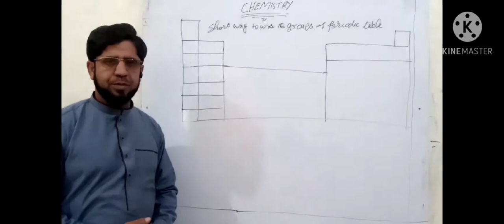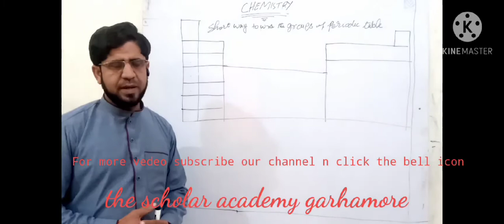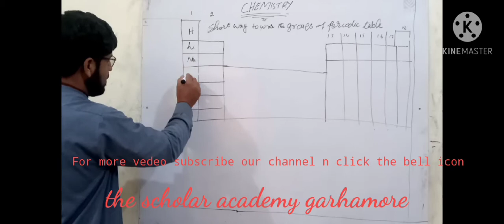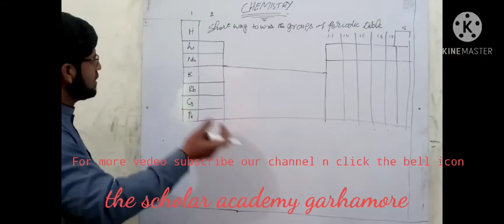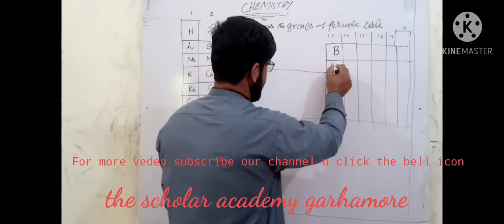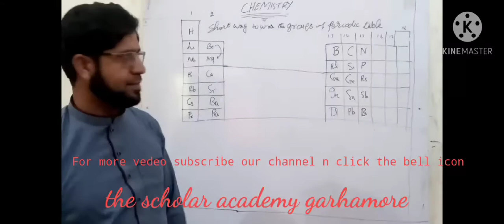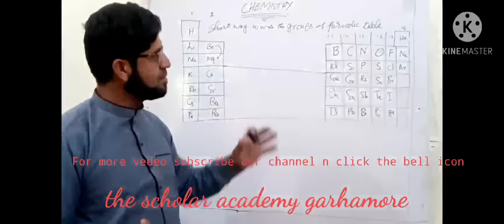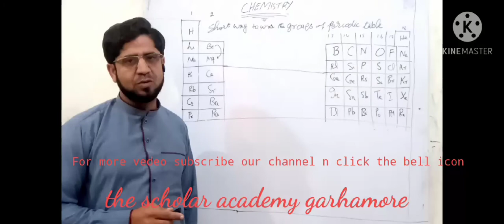Easy and short way to write groups of periodic table./the scholar academy /By M.irfan Aqeel. .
Periodic table is a base of chemistry.
So for chemistry students it is  an important  vedeo lecture